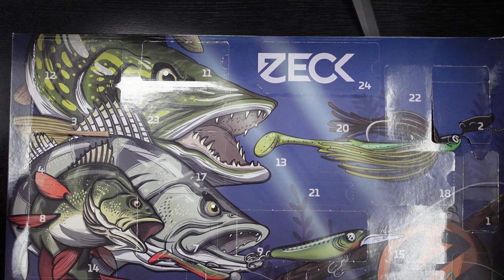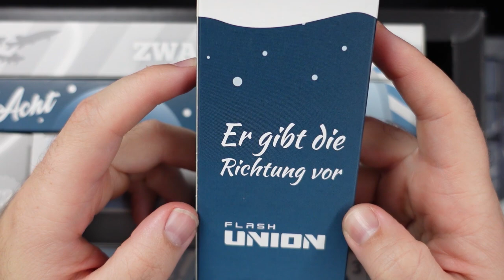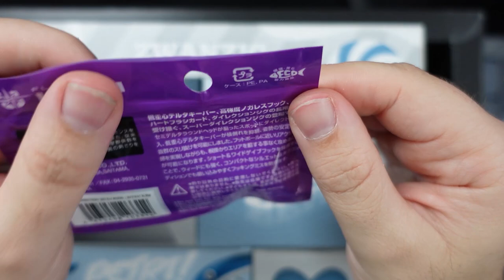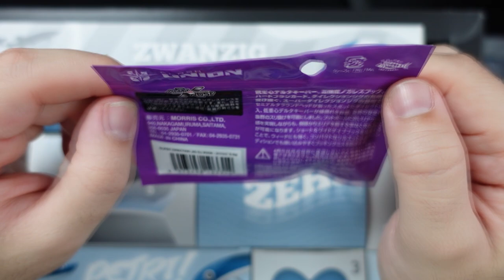Tür 13 des Zeck, Hecht&Barsch, MFB Pro und UL Adventskalenders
Toll, dass Du hier bist!

Wir werden jedes einzelne Türchen verschiedener Angel Adventskalender hintereinander öffnen. Ich habe mich auf die wohl Bekanntesten 2021 konzentriert:

Zeck Fishing
Hecht & Barsch
MyFishingBox Pro
MFB UL

Ich deklariere dieses Video hiermit als kostenlose Werbung wegen Markennennung. Ich werde dabei nicht unterstützt und habe die Kalender selber gekauft.